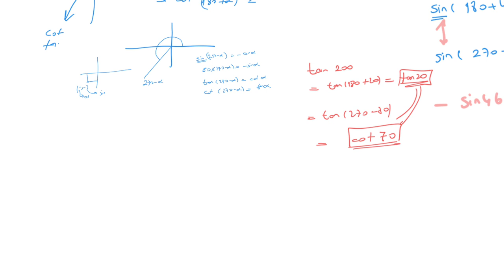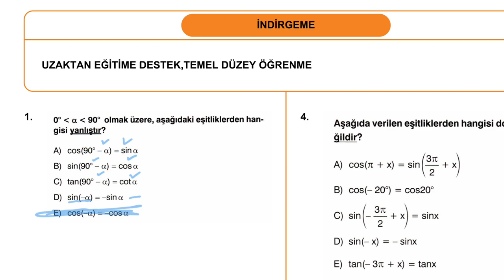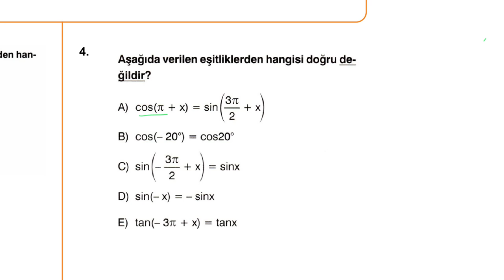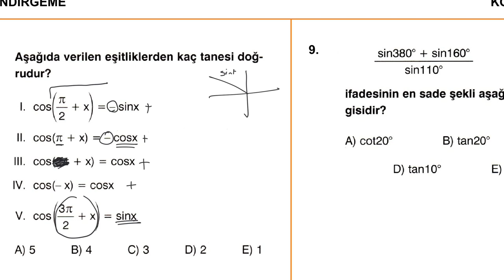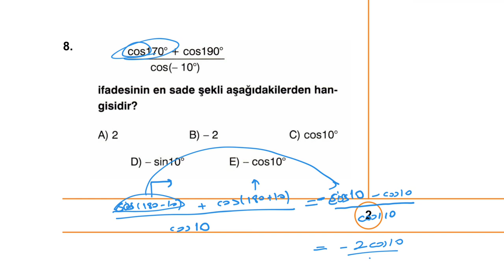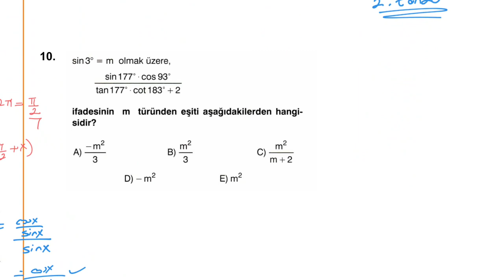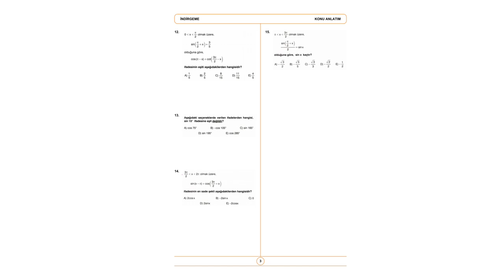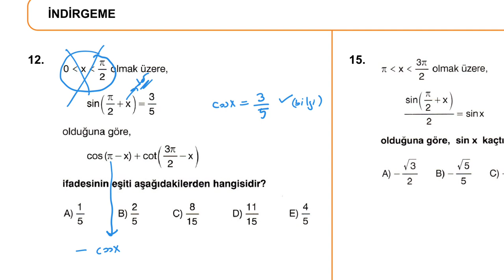TRİGONOMETRİ SIFIR - İNDİRGEME|UZAKTAN EĞİTİME DESTEK(açıklamayı okuyun)